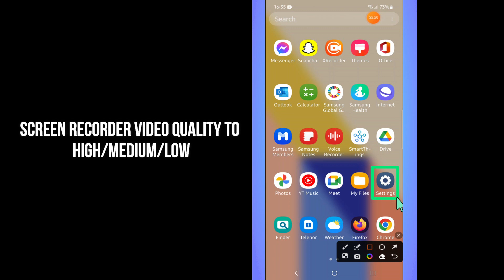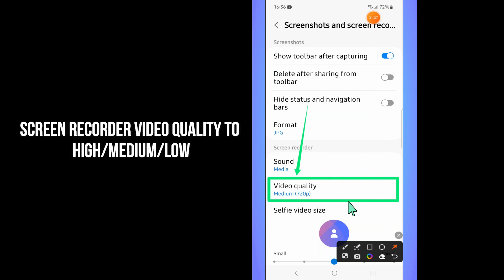How to Set Screen Recorder Video Quality to High/Medium/Low On Samsung Galaxy S23 Ultra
How to Change the Logger Sizes Per Log Buffer On Samsung Galaxy S23 Ultra